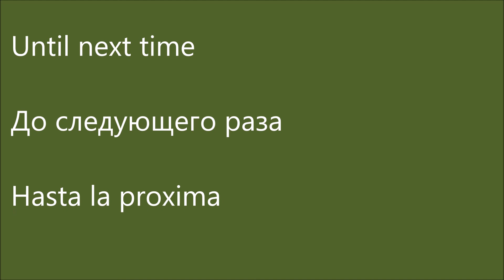WPL B24 tank truck (GAZ 66) in the field test.Camión cisterna WPL B24 (GAZ 66) en la prueba de campo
After a hard week at work relaxing in the truck driving in the garden.
Después de una semana dura en el trabajo relajándose en el camión conduciendo en el jardín.
Nach einer harten Woche auf der Arbeit zur Entspannung LKW fahren im Garten